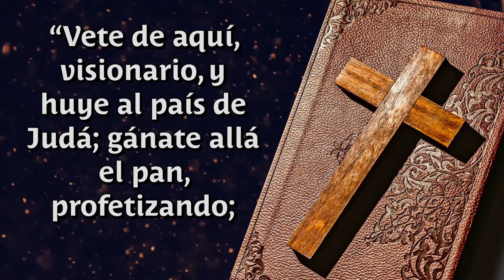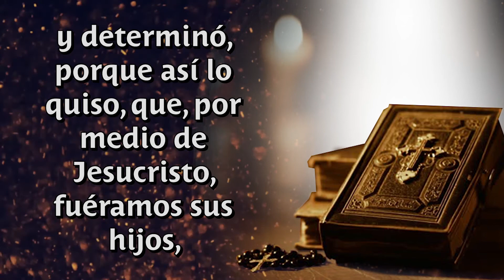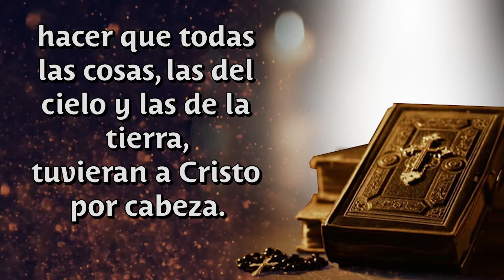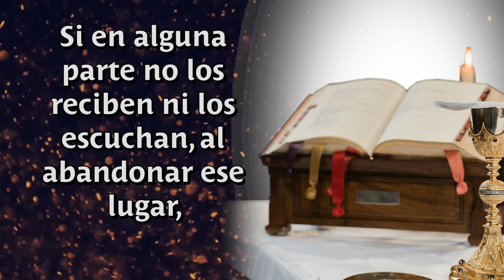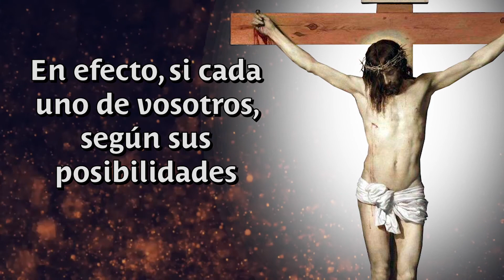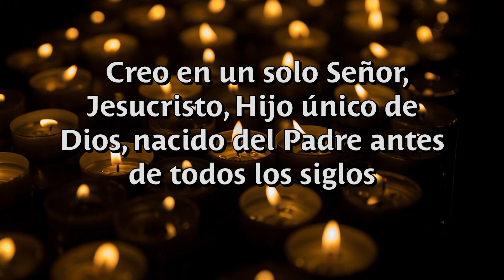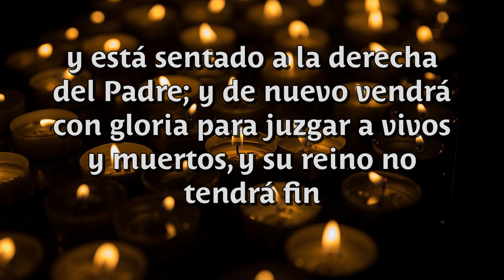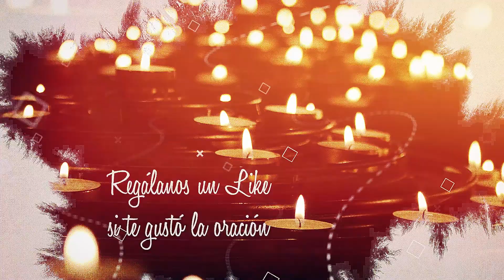Evangelio del Domingo y Lecturas - 11 de Julio 🙏 - Pidamos Con Fé ⛪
“Cuando entren en una casa, quédense en ella hasta que se vayan de ese lugar. Si en alguna parte no los reciben ni los escuchan, al abandonar ese lugar, sacúdanse el polvo de los pies, como una advertencia para ellos”.